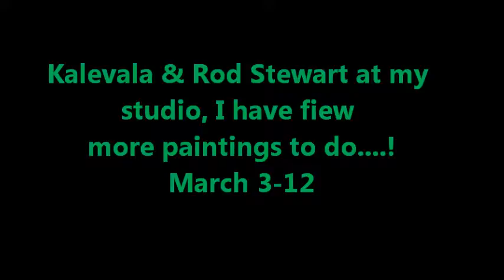Kalevala & Rod Stewart at my studio